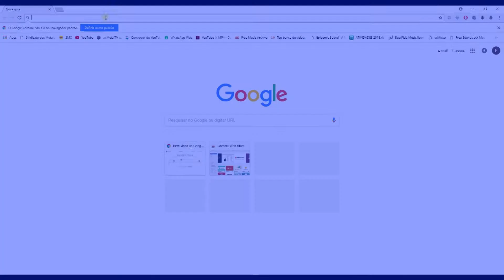Veja como adiantar créditos no SMCCARD